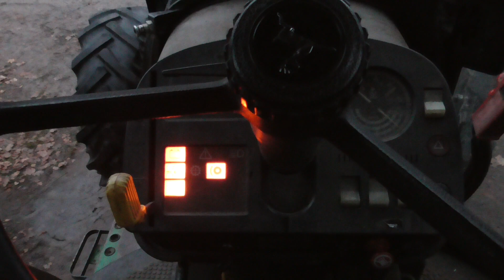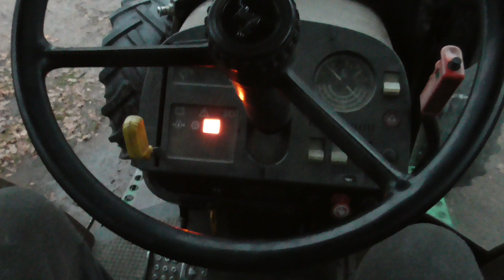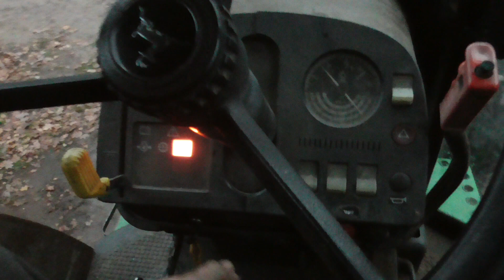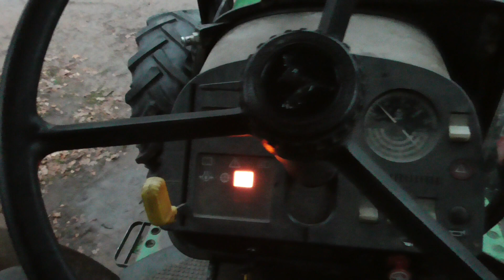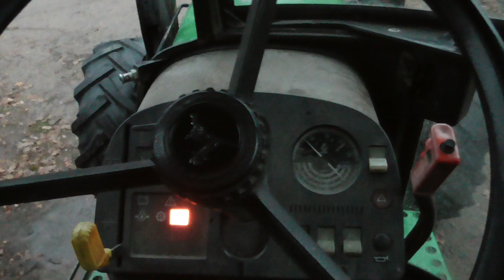JD 3050 "kylmäkäynnistys" n. +9 astetta ulkona